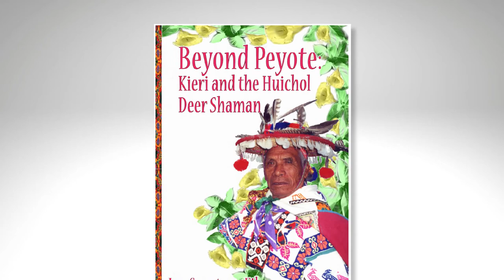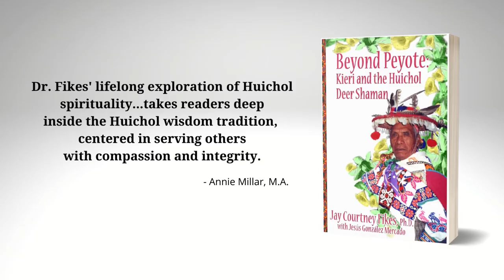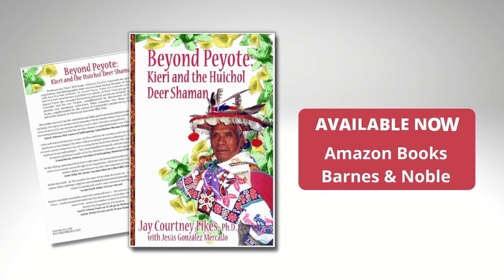Beyond Peyote: Kieri and the Huichol Deer Shaman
At age seven Jesús González ingested psychoactive honey made from nectar of a potent divine plant, Kieri, in the genus Solandra. Eating this special honey allowed González to discern that the spirit of Kieri—long revered by Huichols as their “Elder Brother”—was selecting him to serve as a shaman. His detailed description of seeing and hearing Elder Brother’s invitation to become a shaman takes readers inside the world experienced by Huichol shamans. Some 45 years later, Jesús González and one of his two wives became sick, a sign they were being punished for disregarding the gift Elder Brother had bestowed upon him. To atone for failing to heed the shamanic call of his childhood Jesús and his wife began performing rituals to honor the Ancestor Deities that control natural phenomena crucial to Huichol survival.  Doing so enabled Jesús and his wife to regain their health.  I was the first anthropologist to photograph a Kieri & complete an all night vigil (vision quest) at a Kieri.